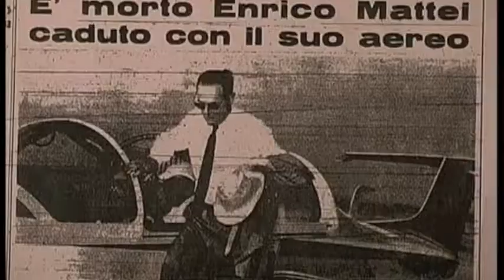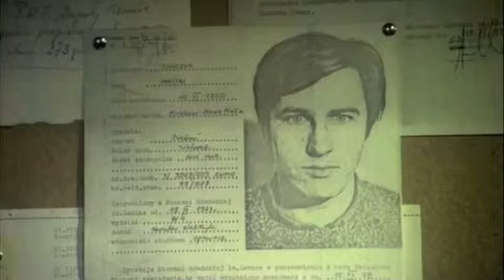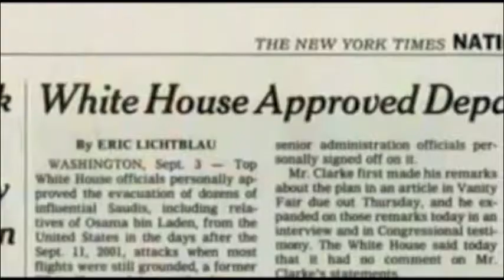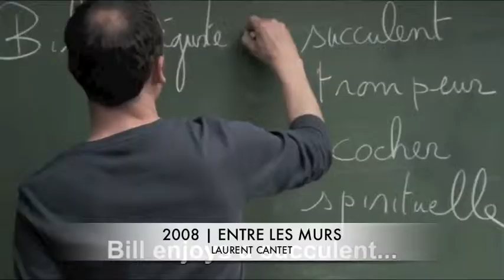PALME D´OR CANNES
A montage of every film to win the Palme D´or